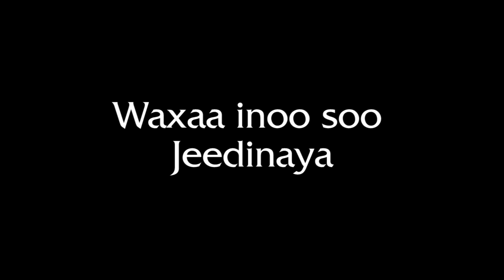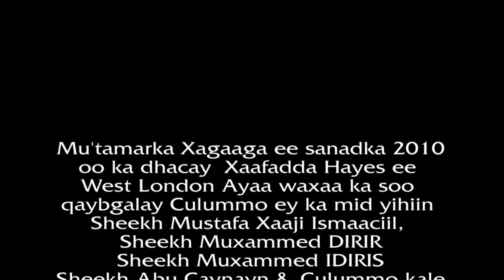Qoyska Muslimka | Sheekh Mustafa Ismaaciil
Muxaadaradaan waxay qayb ka tahay Muxaadarooyinkii xagaage 2010 oo ka dhacay West London.
Waxaa si wada jir ah u soo qaban qaabiyey Labada Masaajid Masjid Quba & Masjid Daarussalaam